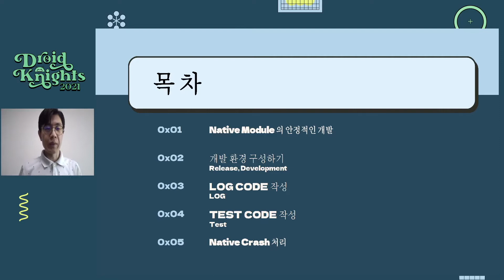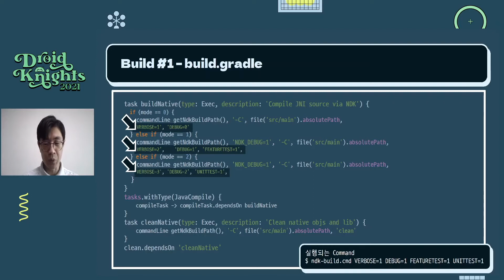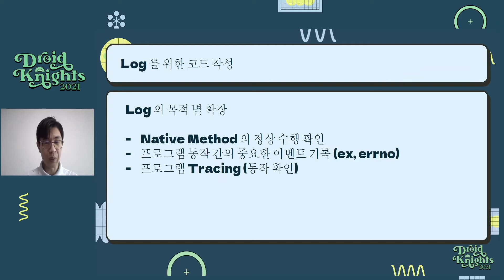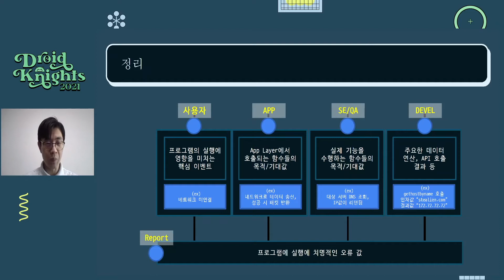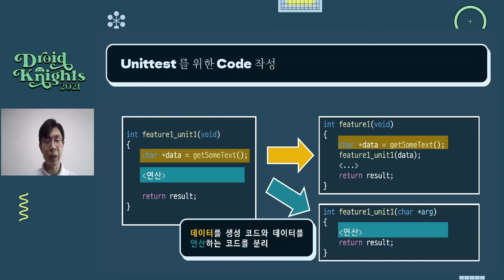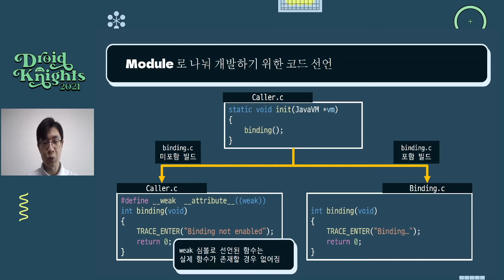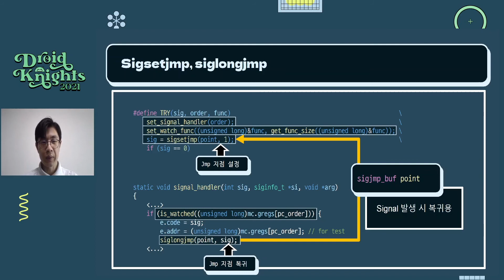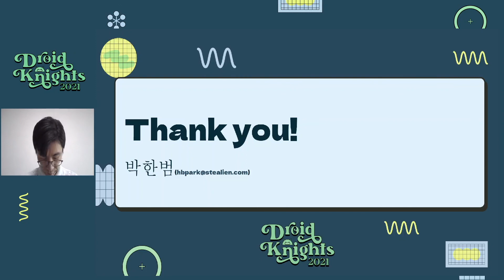[드로이드나이츠 2021] 박한범 - Android Native 모듈을 안정적으로 개발하기